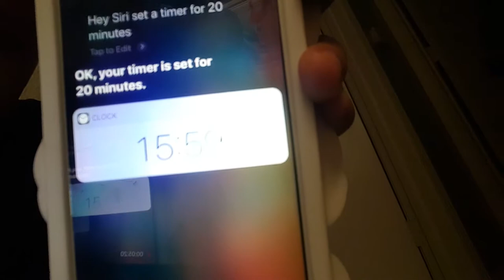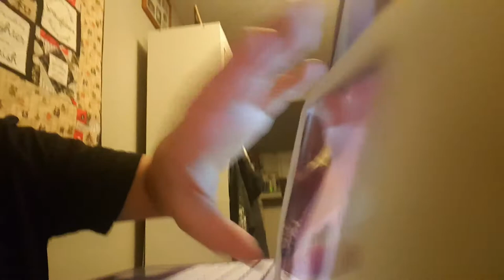NIGHTTIME routine ( Ended early) SORRY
Hey guys follow my besties

@Anna Jane geddes

AND my boy

@Kj Leday